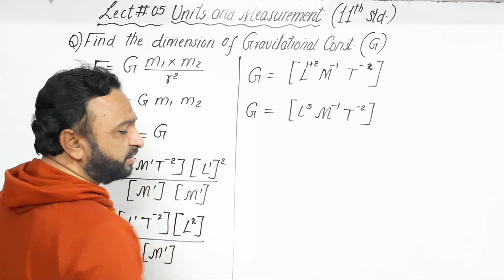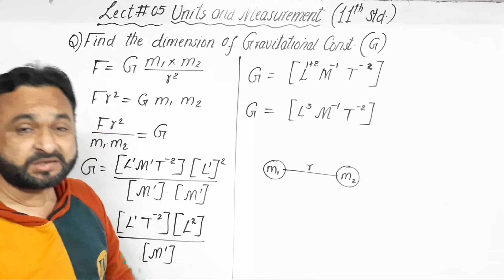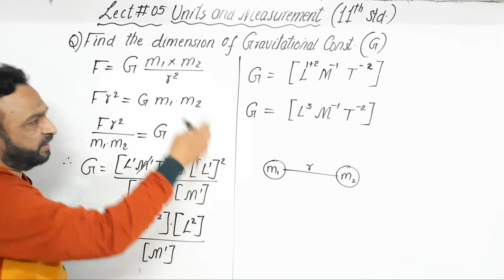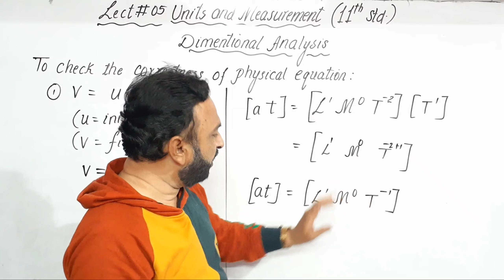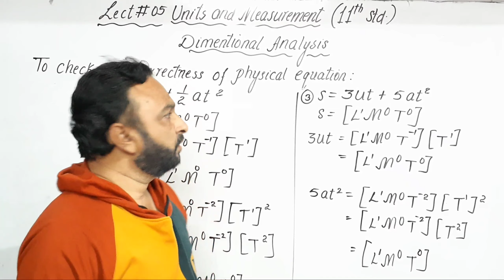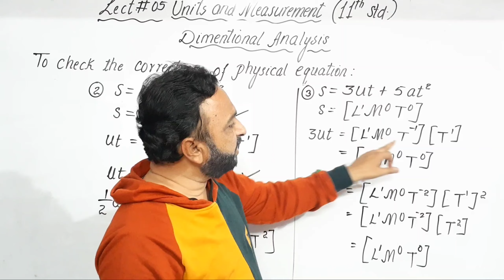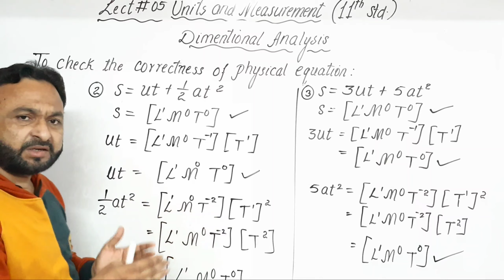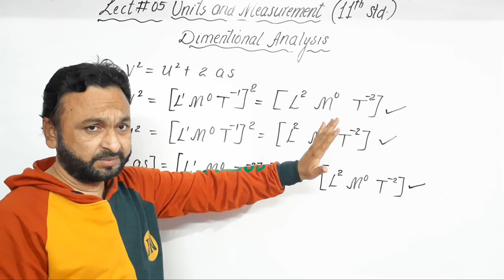UNITS and MEASUREMENTS Lect.05 by Majid sir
UNITS and MEASUREMENTS Lect.05
  DYMENSIONAL ANALYSIS
by MAJID SIRDimensional analysis in Physics is a very essential tool. This Physics Lesson introduces with types of physical quantities, meaning of dimension, what is the importance of dimension, why do we learn dimensions etc. Its basic introductory video for learning dimensional Analysis.

There are two types of physical quantities -- Fundamental Quantities ( Primary) & Derived Quantities ( Secondary).
Those quantities which are independent completely are called Fundamental Quantities and there are seven fundamental quantities in our universe we have made for easy learning physics -- Mass, length, Time, Current, Intensity of Light, amount of substance & temperature.
There are special symbol & square bracket used for representing these fundamental quantities like --
[M] for mass
[L] for length
[T] for time
[A] for current
[Cd] for Candela, unit of intensity of light
[Mol] for amount of substance

To study dimensional analysis we take mass, length and time as fundamental quantities of every other derived physical quantity.

Derived Quantities in physics are those quantities which depend on fundamental quantities. For example velocity is a derived quantity because --

Velocity = distance / time, it involves fundamental quantities like distance (length) and time.

We have a method in physics writing these physical quantities in the form of  M, L & T. And the power raised (exponent) to these fundamental quantities are called Dimensions.